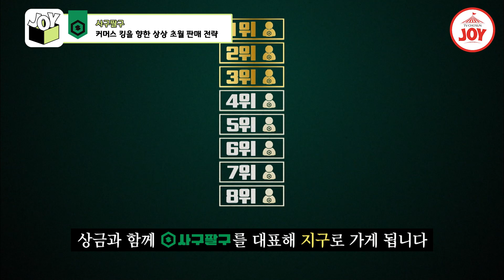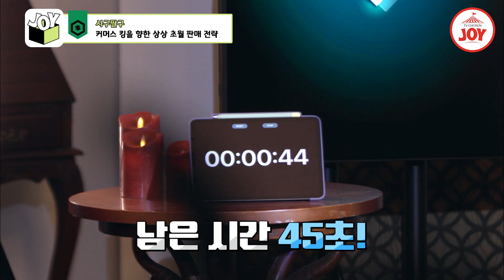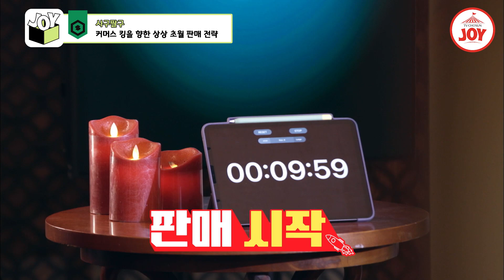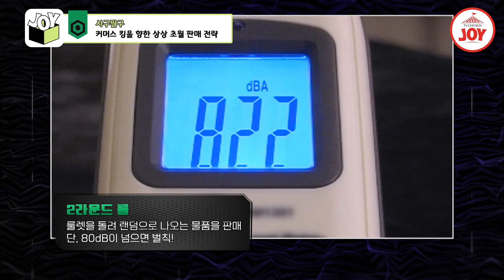[JOY BOX] 장동민X강예빈 얼굴 천재(?) 장동민 외모로 매출 1위 찍다?! 부캐전성시대 TV조선조이 (TV CHOSUN 220206 방송)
허언, 사기에 강매까지?
부정부패가 난무하는
사구팔구 커머스 킹 선발 대회💦